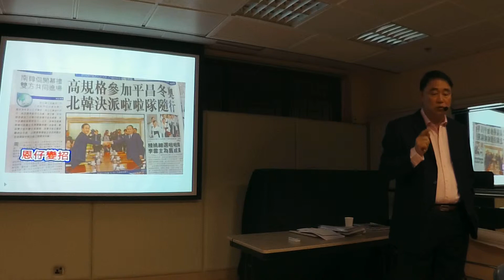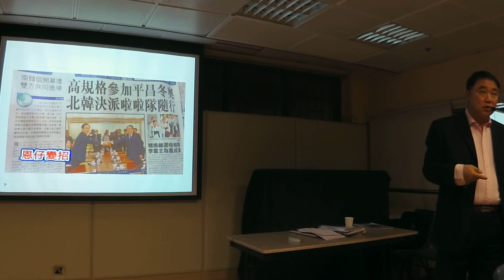2018 01 16 曾財安 講解 新聞 北韓變 招式